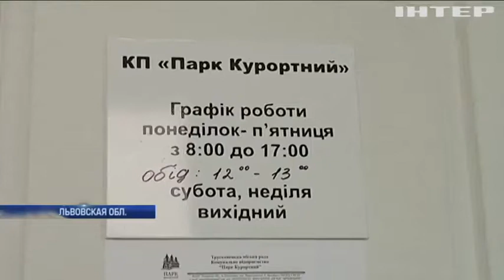Метелки про запас: зачем власти Трускавца закупили веников на десятки тысяч гривен